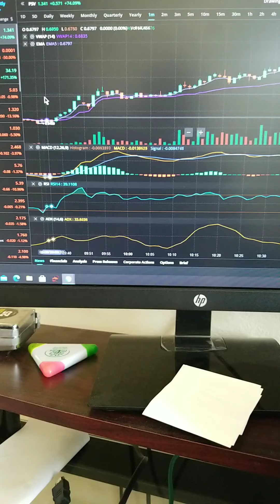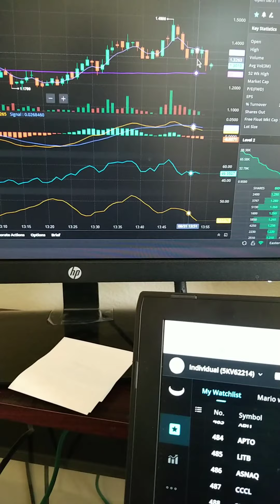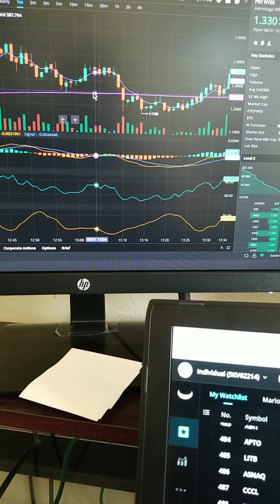Predator trader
Recap on PSV$$187.89